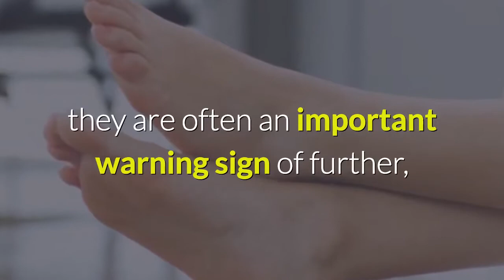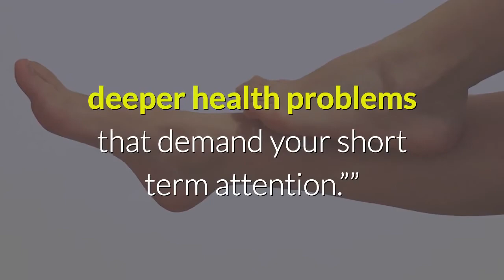Why Swollen Ankles Are An Early Warning Sign You Should Never Ignore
Find out the terrible dangers of swollen ankles that you should not ignore because it will lead to some serious health conditions.